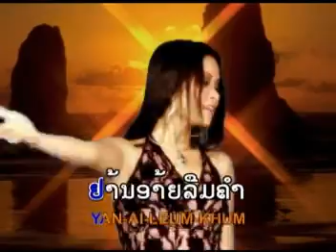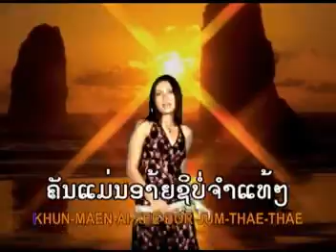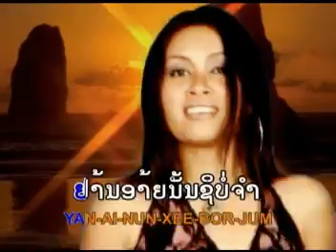Penny Lao Hot Hits